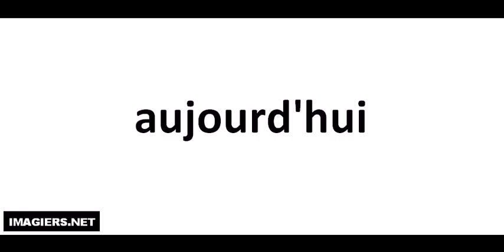Wie man Französisch ausspricht = aujourd'hui